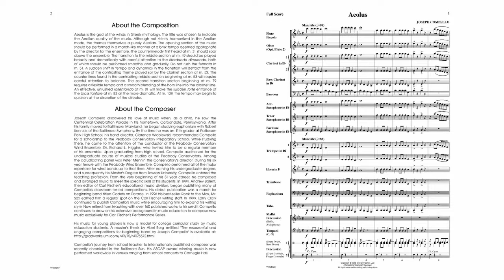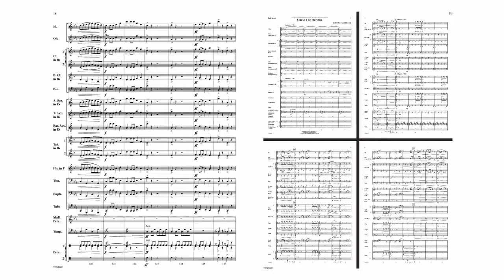Aeolus (YPS196) by Joseph Compello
Grade 2

Aeolus is the Greek mythological god of the winds. The title of this piece was chosen, in part, because of the Aeolian quality of the music. Although not strictly harmonized in the Aeolian mode, the themes themselves are purely Aeolian. The compositional form bookends a broad and dramatic middle section with two sections in regal march style. Aeolus is sure to be a great teaching tool for young bands!